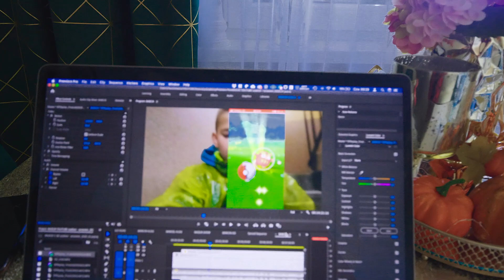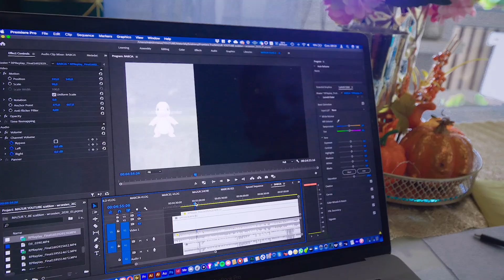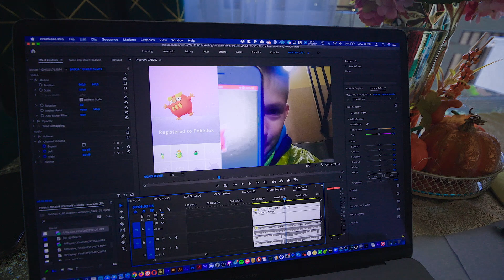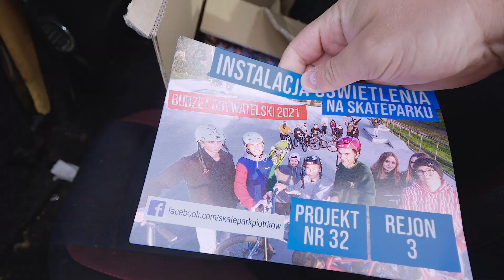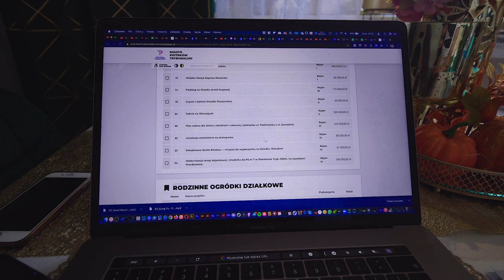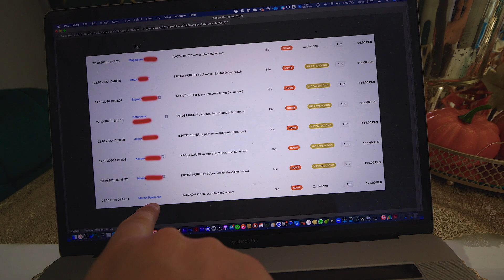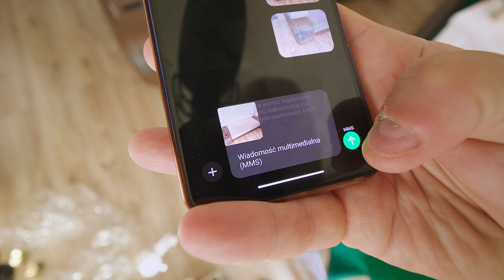10.000 ULOTEK - WYGRAMY? / VLOG #1307